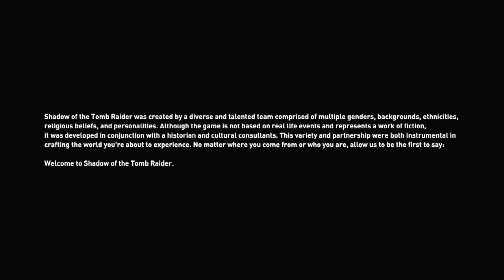Let's Play Shadow of the Tomb Raider (Part 1)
Time lay the rebooted series to rest.